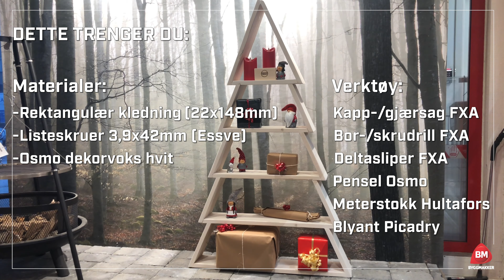Hvordan lage juletreformet hylle (pakketre)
Se hvordan du lager en fin hylle  formet som et juletre. Kan brukes som julekalender eller pynte med lyslenker, nisser og gaver. Se skisse og materialliste på byggmakker.no. Det fikser du!